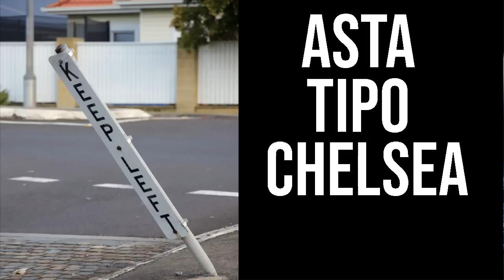ROMA INTER E NON SOLO, SOLIDARIETA' ALLE DONNE